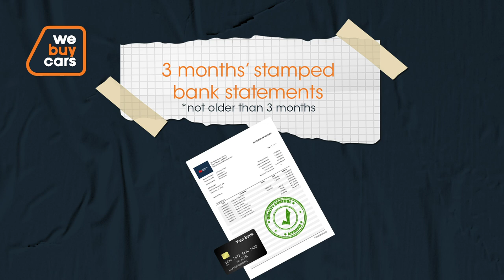Applying for vehicle finance | WeBuyCars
Don't let paperwork slow you down! Be prepared with these documents for your finance application at WeBuyCars.